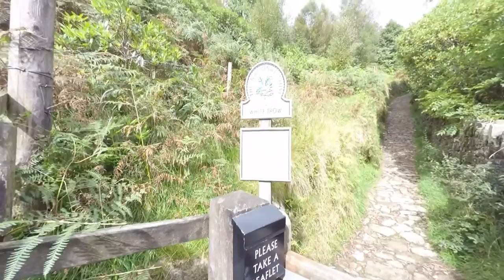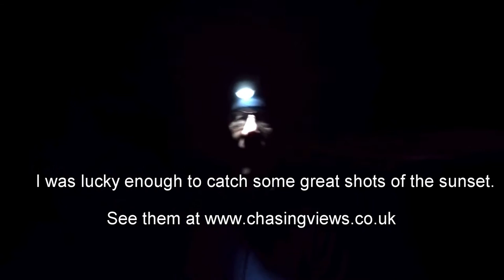Walk & Wild Camping on Kinder Scout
Walk & Wild Camping on Kinder Scout. Walk with Ash up Kinder Scout from Hayfield. This walk takes you around Kinder Reservoir, along the River Kinder, then a scramble up past Mermaids Pool. A Wild Camp on Kinder Scout to capture the sunset & early morning sunrise.  View photos from this walk